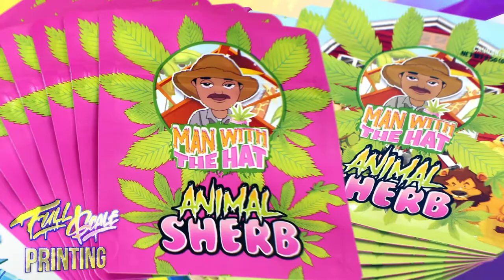Full Scale's Catalog Hype Reel 2021 - Packaging, Printing, Apparel, and Promotional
- ⚖ - Check out our 2021 video covering lots of recent work for our clients. Full Scale is ready to help your brand produce new Packaging or Print new materials. We have so many options for Apparel and Promotional items ready to apply for your company.

All music purchased from AudioJungle.net